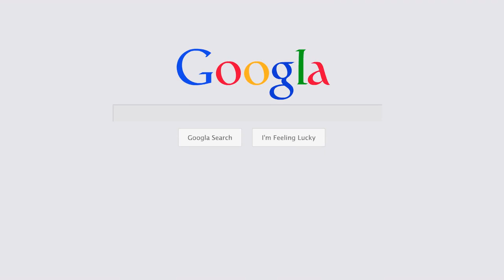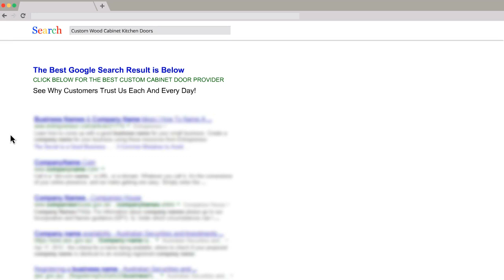Alabama Patio Doors | Patio Doors in Alabama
Some Tips On How To Find the Best Alabama Cabinet Maker to Purchase High Quality  Patio Doors for Your Alabama  Patio Doors Project.

A simple search online will reveal many companies offering  Patio Doors at discount prices, or sales. But be careful. Don't be tempted by these offers to quickly. The most important thing is to identify a reputable Alabama  Patio Doors dealer who has a reputation for supplying the finest quality  Patio Doors. Look for customer reviews about the company, and spend time browsing the website. Check the information about how the  Patio Doors are made and how the wood is sourced.

You are looking for a company which supplies the work of master craftsmen. The  Patio Doors should be made from the best materials, by professionals. There should be a good choice of styles, and the best suppliers will have a customer service team who will be available to answer questions,or help you with your order. There should also be ordering advice on the website, to help you calculate sizes, and order the correct number of items.

The very best  Patio Doors suppliers will be selling the highest quality products at reasonable costs. Whether you are you looking for a timeless traditional kitchen made from beautiful Oak, or you want a modern design in a bright color, the best suppliers will have a product to suit you perfectly.

Be careful that you are buying solid  Patio Doors. Many people have been disappointed to find they have purchased veneered  Patio Doors which are not as robust, and will certainly not stand up to a busy growing family. The reputable Alabama supplier will be honest with you, and you will be able to trust that their products are being described truthfully and accurately.

Re-modelling your home involves a significant investment of time and money, so before you rush into purchasing from a supplier, take the time to find the best one, who makes the most beautiful  Patio Doors and sells them at amazing prices.

Alabama  Patio Doors
 Patio Doors in Alabama
 Patio Doors supplier
 Patio Doors distributor
 Patio Doors manufacturer